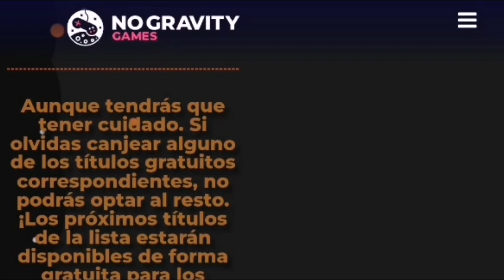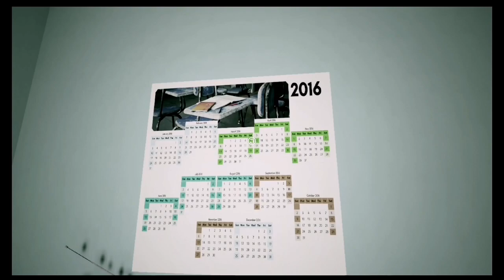Juegos Gratis para Nintendo Switch por Halloween! - Hipocosito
Hola!

Hoy te vengo a enseñar el tremendo giveaway que la web No Gravity Games se ha armado para este halloween!

*nota: la copia no autorizada de este video será denunciada.

*Aviso: la música de este video pertenece a sus respectivos autores